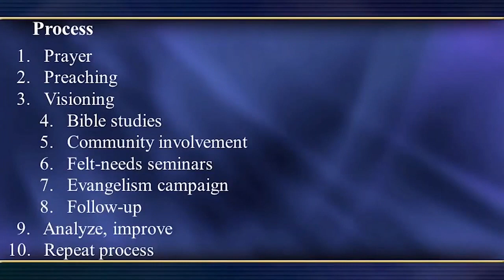Pavel Goia. Paradygmat Modlitwy. Część 10/12.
# Doświadcz Bożego działania # Pavel Goia

W dziesiątej części Pavel Goia mówi o istotnych elementach omawianej wizji, które obejmują długotrwałe zaangażowanie,  budowanie zaufania okolicznej społeczności, zakaz samodzielnego nauczania, modlitwę i budowanie przyjaźni. Istotne jest również wykorzystanie mediów, takich jak telewizja, do przekazywania treści biblijnych. Kluczem do skutecznego studiowania jest cierpliwość, umiejętność słuchania oraz modlitwy i bycie autentycznym.